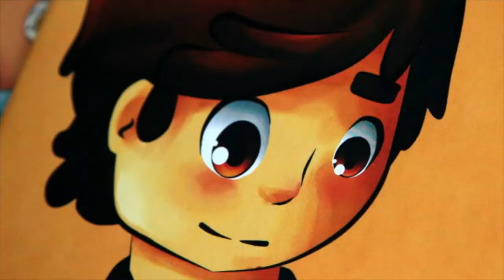130 años de la Editora de Gobierno del Estado de Veracruz, área de Offset.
Tinta y memoria que perduran.